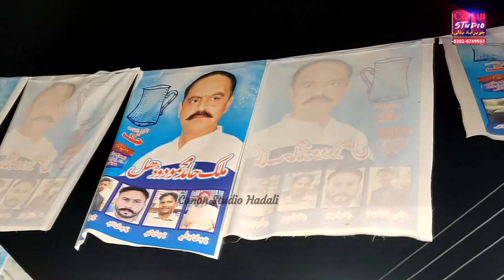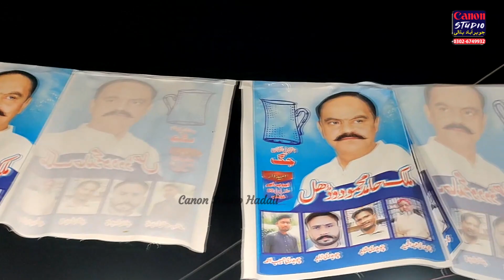Aya Aya Wadhal Aya Malik Hamid Mehmood Wadhal Hadali Ki Awam Sa kehtab / Hadali Jlsha 2022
Welcome To Canon Production hadali
                                           for new latest Dance programes
Director & Producer. Ahmad Hassan Saddeqi

Copyrights Canon Production hadali